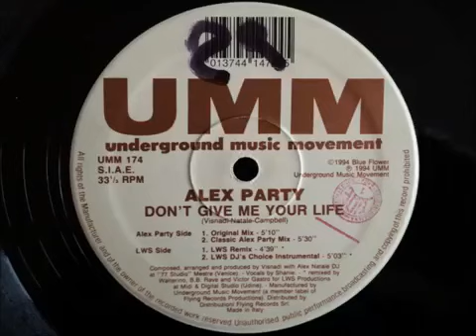Alex Party Dont Give Me Your Life Classic Alex Party Mix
If the Owner of this video wishes me to remove i shall : ) enjoy the tune's